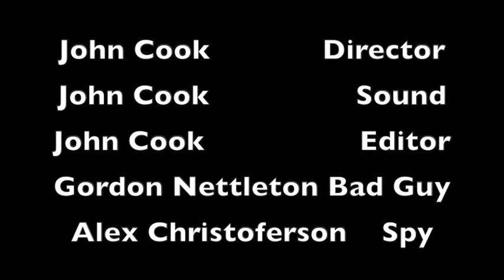The Spy Mission (Short action sequence) By: John Cook Productions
This is a short film about a Spy trying to get something special back to him. This music is made with filmstro (Very good for a soundtrack). We hope you enjoy :)